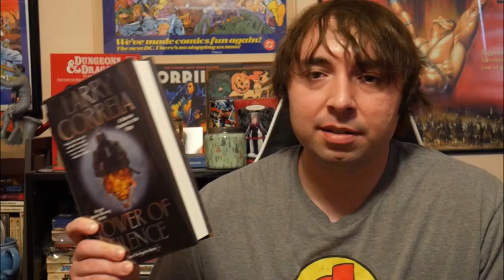Tower of Silence by Larry Correia | Book Review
In this video I talk about book 4 of the Saga of the Forgotten Warrior series, Tower of Silence by Larry Correia.

You can get a copy of the book

And You Can Follow Me On These Platforms